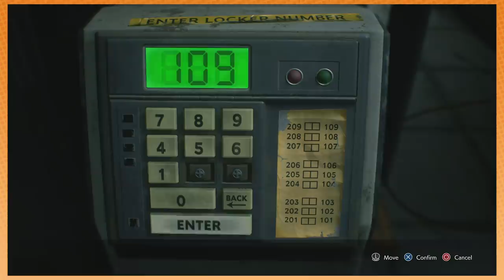Arin gets IN THE ZONE - Resident Evil 3 : PART 3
If I saw zombies in a subway tunnel, I would simply ask them to please move out of the way so I could continue on my commute.